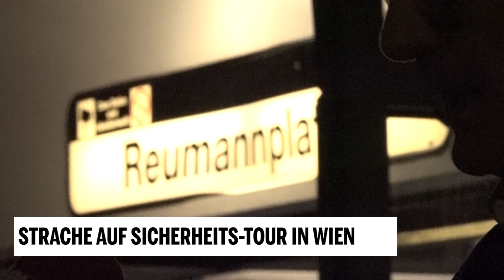Strache auf Sicherheits-Tour in Wien